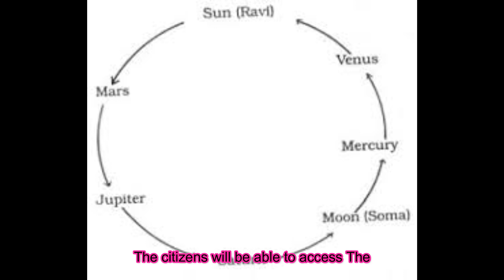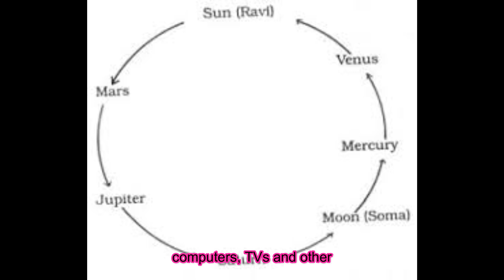WORLDS FIRST VEDIC CLOCK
Madhya Pradesh’s Ujjain, the city of Mahakal will soon boast the world’s first Vedic clock